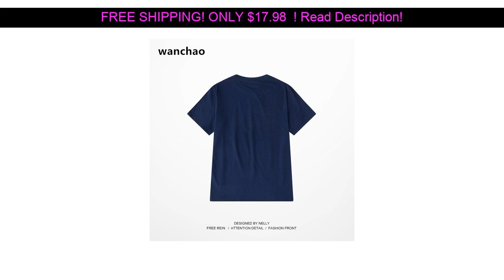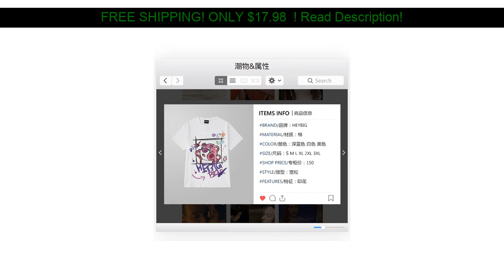WANCHAO Graffiti Tee Women Short Sleeve 2020 Summer Loose Streetwear T Shirt Femme Funny Graphic Ca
WANCHAO Graffiti Tee Women Short Sleeve 2020 Summer Loose Streetwear T Shirt Femme Funny Graphic Casual Tops Large Size Tee
Category: Tops

WANCHAOCP Fairy Smiling Face Colorful T-shirt Summer New Trend Wash Fabric Short Sleeve Men/Women ins Fashion Lover Street Trend :